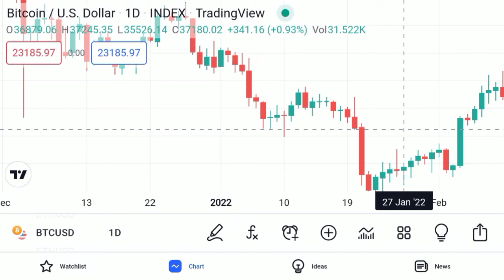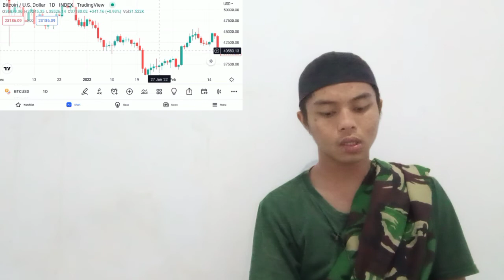UNCTAD INSURANCE AIM AT INSURANCE IN DEVELOPING WORLD IN A SERIES A CRITICAL POLICY CRYPTO INSURANCE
bitcoin mining
bitcoin news today
bitcoin live
bitcoin trading for beginners
bitcoin news
bitcoin explained
bitcoin price prediction
bitcoin crash
bitcoin 2022
bitcoin etf
cryptocurrency for beginners
cryptocurrency news
cryptocurrency malayalam
cryptocurrency trading